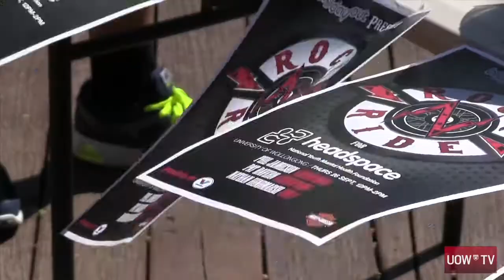Rock and Ride for headspace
The University of Wollongong has teamed up with league legend Nathan Hindmarsh and band Grinspoon to raise awareness about the many issues facing young people, including mental health. The Rock & Ride also helping out Headspace - The National Youth Mental Health Foundation.

Video reporter Andrea Hogan has the story.